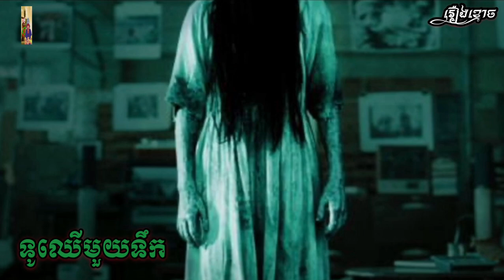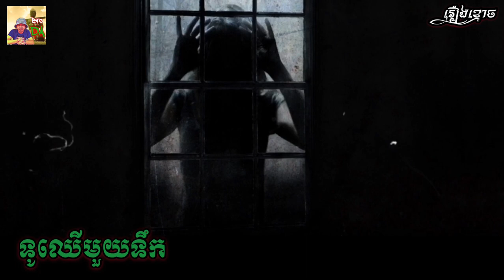រឿង/ ទូឈើមួយទឹក - Wood cabinets use | Khmer Ghost Story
Thanks for coming to my channel 𝑩𝒓𝒐𝑫𝒂, do not forget to Subscribs and bell 🔔 to get on more new videos!